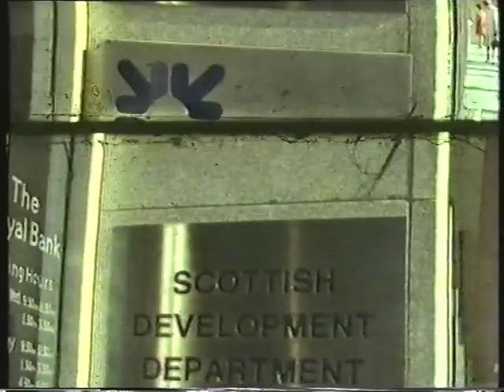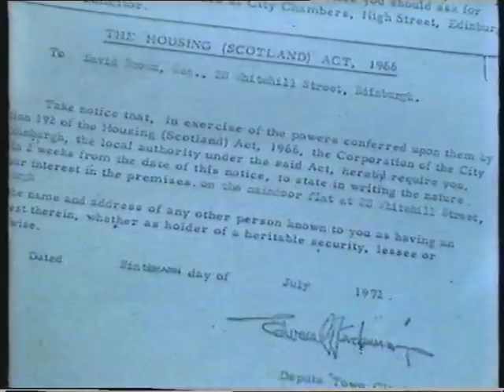The Newcraighall Evictions 1972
In 1972, Edinburgh Corporation Council issued the families of the village of Newcraighall eviction notices. this film includes Interviews with local residents including David Brown, and the head of the councils' housing department of the time Cornelious Waugh (Conservative).